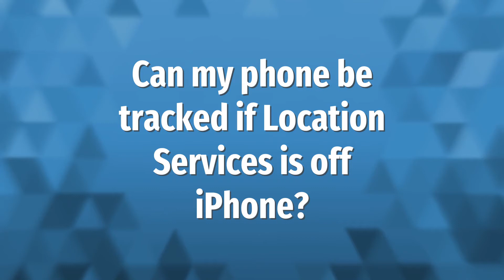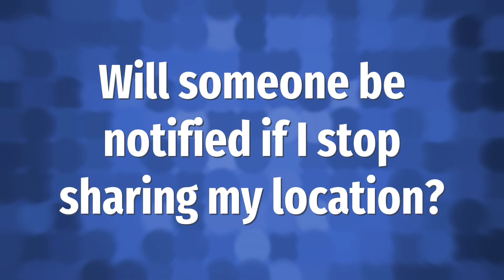Can my phone be tracked if Location Services is off iPhone?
00:00 - Can my phone be tracked if Location Services is off iPhone?
00:38 - Can you still be tracked if your location services are off?
01:07 - Will someone be notified if I stop sharing my location?

Laura S. Harris (2021, May 18.) Can my phone be tracked if Location Services is off iPhone?
    AskAbout.video/articles/Can-my-phone-be-tracked-if-Location-Services-is-off-iPhone-246228